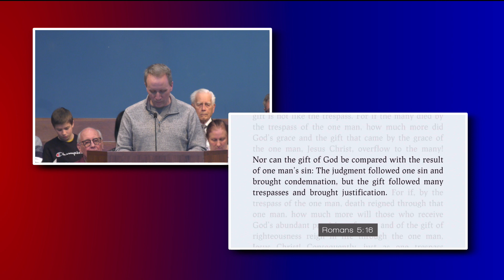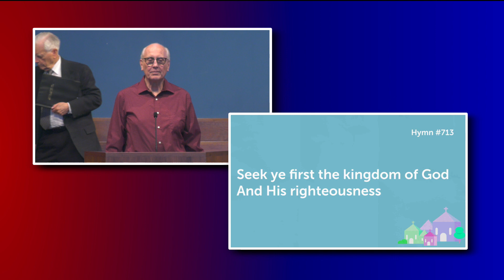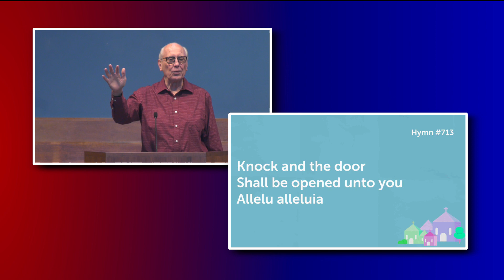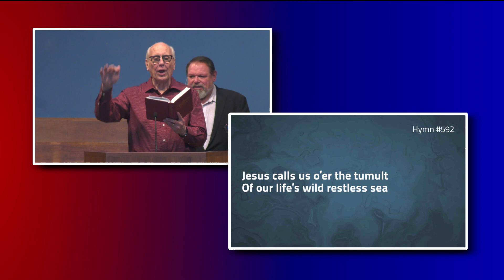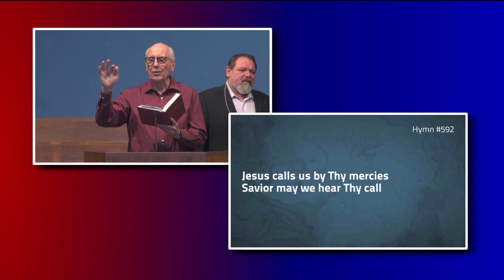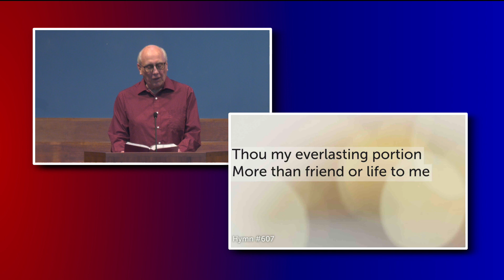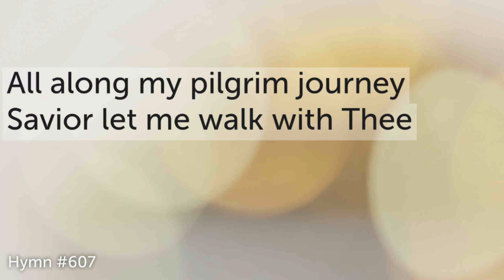"Temptation" Reverend Anthony Karlik / February 26, 2023